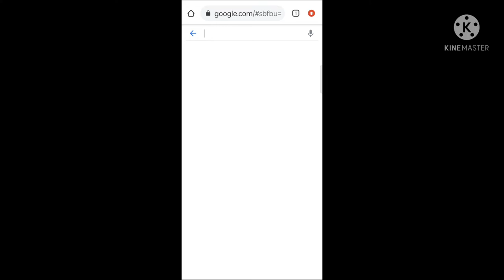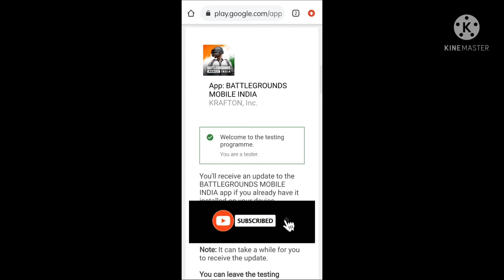HOW TO DOWNLOAD BATTLE GROUND MOBILE INDIA. (EARLY ACCESS)